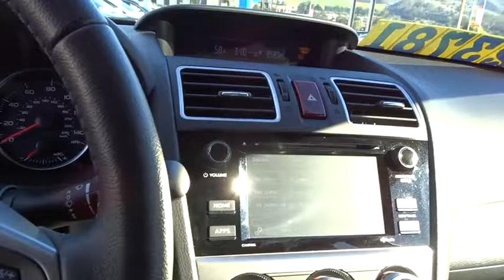2016 Subaru Impreza Wagon used San Francisco, Daly City, Pacifica, San Bruno, Bay Area, CA 17321A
2016 Subaru Impreza Wagon
2016 Subaru Impreza Wagon 2.0i Sport Premium - Stock#: 17321A - VIN#: JF1GPAP66GG213097

Responsive Braking are happy to be of service. Some things are too good to be true and some actually are one owner only! FAMILY OWNED FOR OVER 70 YEARS!Previous owner purchased it brand new! Want to save some money? Get the NEW look for the used price on this one owner vehicle. This Impreza is nicely equipped. It will take you where you need to go every time...all you have to do is steer!For over 80 years, Stewart Automotive has served as your premier Colma, San Francisco, Daly City and Bay Area car dealer by backing their comprehensive new and used car and truck inventory with service that goes the extra mile. A family-owned and operated business, our goal has always been to help San Francisco and Daly City Cadillac Chevrolet Chrysler Dodge Jeep Ram customers like you find a new or used car, truck, or SUV that fits your needs and to keep it running in top condition.